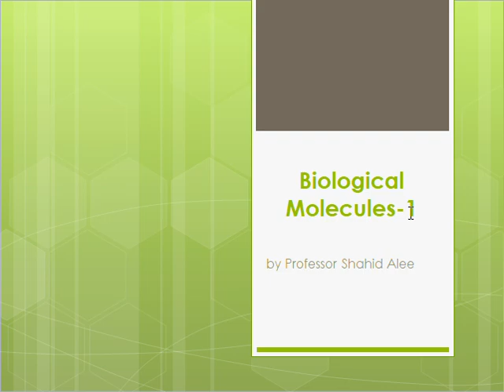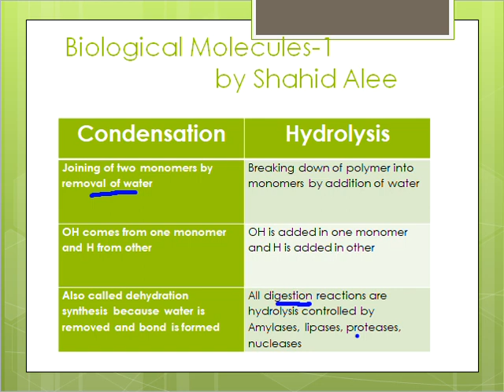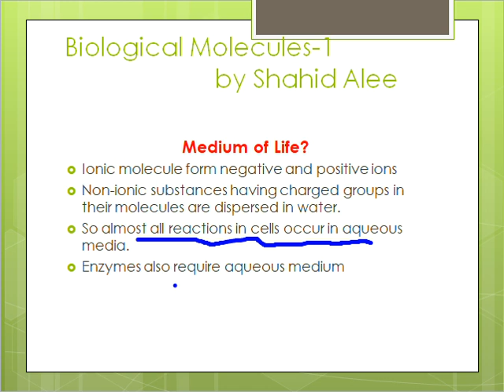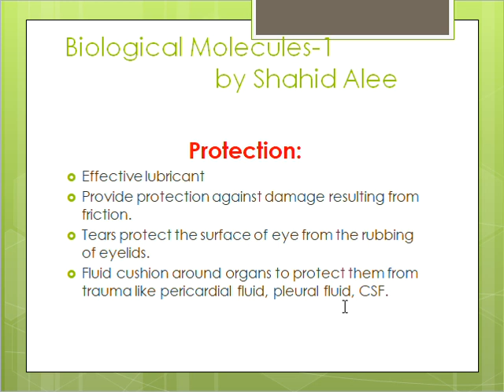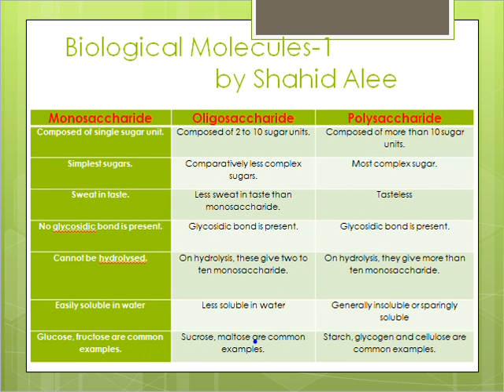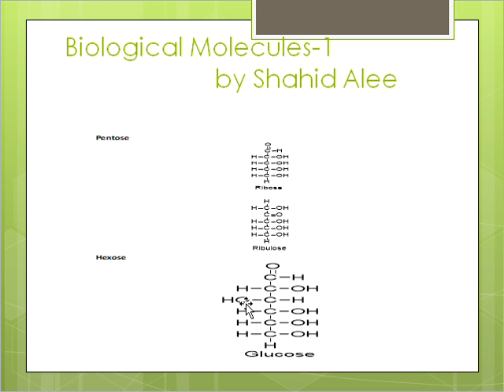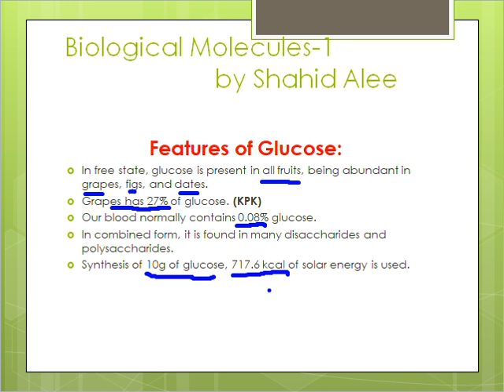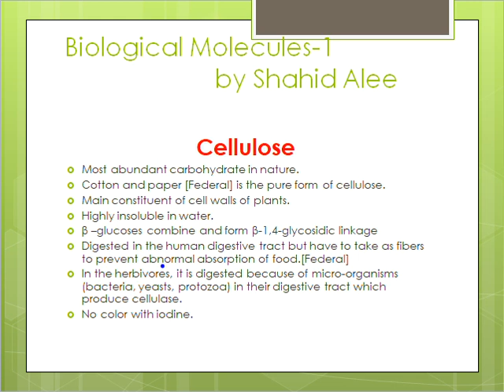Biological Molecules 1 Lecture 1 by Prof. Shahid Alee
Biological molecules
Inorganic biomolecules
Organic biomolecules
Comparison of different biomolecules in bacterial and mammalian cell
Importance of water[ medium of life, universal solvent, heat capacity, heat of vaporization, ionization of water, cohesion and adhesion]
Carbohydrates
General formula of Carbohydrates, literal meaning, sources
Occurrence of carbohydrates
Classification of carbohydrates
Monosaccharide, oligosaccharide, polysaccharide
Aldo and keto form of monosaccharide
General features of glucose
Ring form of ribose and glucose
Glycosidic bond
Alpha, beta, dextro, levo glucoses
Reducing and non-reducing sugars
Polysaccharides
Starch
Glycogen
Cellulose